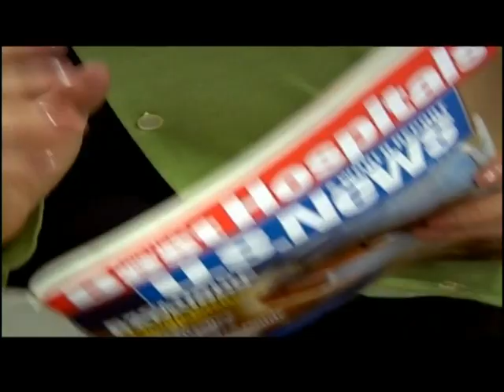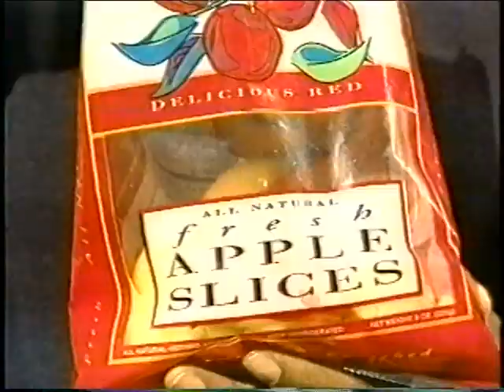TV Commercials with Raissa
Raissa Katona Bennett TV commercials